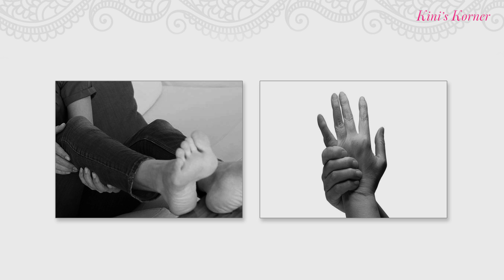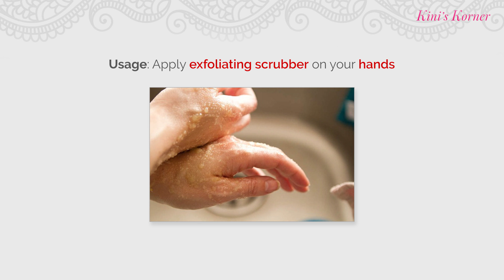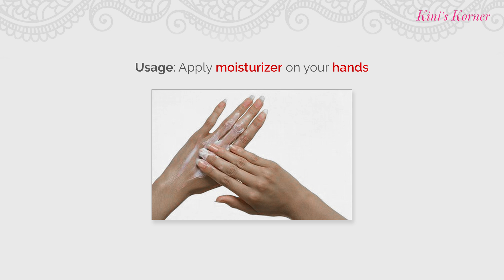Get Wrinkle-free, Soft and Younger-Looking Hands & Feet - Winter Special - हिन्दी में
Friends, Check Live Sale & Today's Deals for You in Great Indian Festival Get Wrinkle-free, Soft and Younger-Looking Hands & Feet - and also get rid of those unpleasant Sun Tan from your Hands & Feet.

Other Top Beauty Product Review ...

Also watch the following beauty and wellness videos ...

How to Get Wrinkle Free Skin, Home Remedies for Wrinkle Free Skin, Wrinkle Cream